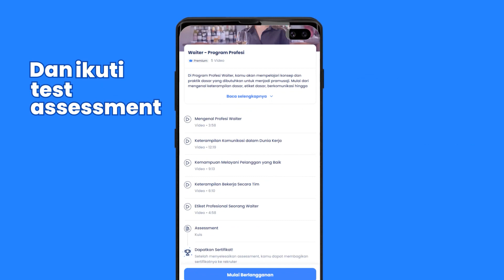Pintarnya Siap Kerja | Kelas Skill Online Bersertifikat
🎉 Pintarnya Siap Kerja: Ambil 50+ Kelas & dapat sertifikat, LEBIH CEPAT dipanggil interview!

Sekali bayar langsung dapatkan semua kelas online di Pintarnya Siap Kerja dalam 1 KLIK:
✅Puluhan video skill tentang Pekerjaan Impianmu (50+ Pekerjaan Terpopuler)
✅Akses materi tanpa batas, tonton video kapan saja & dimana saja
✅Ikuti tes & dapatkan sertifikat skill
✅Materi sesuai dengan praktik dunia kerja

Harga promo mulai dari Rp29,000 (Spesial Bulan Januari 2023)

Miliki sertifikat skill, lamar kerja & tunggu panggilan interview dari HRD!